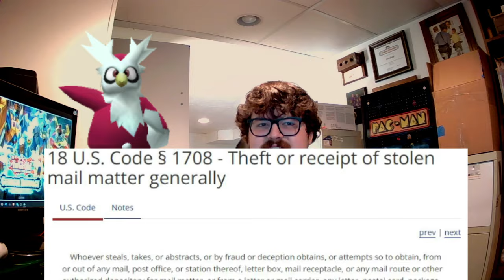Pokemon Materials Are Weird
So Pokemon Scarlet and Violet have material drops from wild Pokemon. Have you ever considered the implications of what those items are? Some are pretty weird when you stop and think about it.